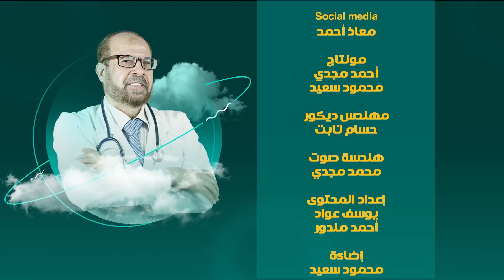رحلة طب|Medical Tour | الأعصاب 1| فقرة بارقة أمل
حالات تماثلت للشفاء من الأمراض العصبية وبشريات لإمكانية الشفاء من جميع أمراض الجهاز العصبي.

الفقرة الثالثة من الحلقة الأولى في برنامجنا الجديد (رحلة طب|Medical Tour) | الأعصاب | بارقة أمل